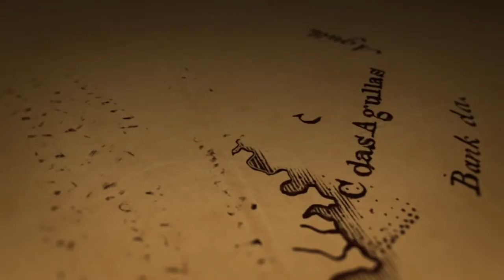Bitcoin e PS4 - ZWAME News #52